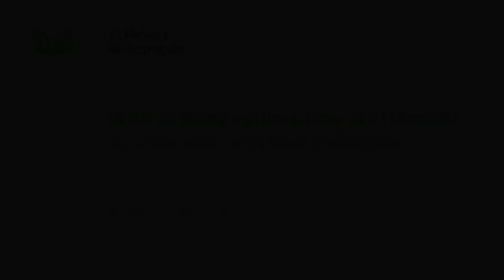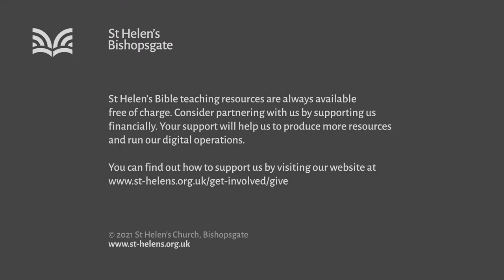John 14:1–11 The only way to life: With so many options how can I choose? (GE22/024)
"The only way to life: With so many options how can I choose?" - Jesus’ claims are exclusive. This aspect of his teaching is amongst the most offensive of all he says to the ears of ‘our age’.  However, he backs his claims with evidence that is hard to refute.

Series title: Life—What if there's more to it?
Speaker: William Taylor
Bible passage:  John 14:1–11